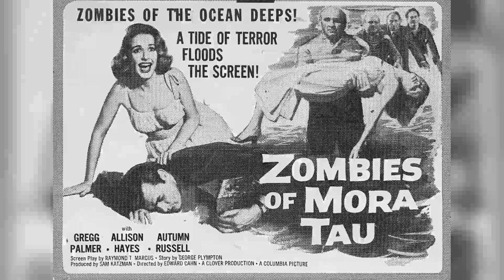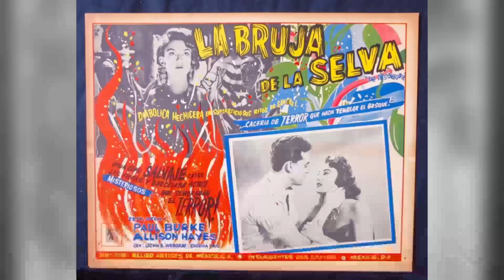Discover Attack of the 50 Foot Woman Movie - Have You Unearthed Unbelievable Trash?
Allison Hayes as Nancy Fowler Archer
William Hudson as Harry Archer
Yvette Vickers as Honey Parker
Roy Gordon as Dr. Isaac Cushing
George Douglas as Sheriff Dubbitt
Ken Terrell as Jess Stout
Otto Waldis as Dr. Heinrich Von Loeb
Eileen Stevens as Nurse
Michael Ross as Tony the Bartender
Frank Chase as Deputy Charlie
Tex Brodus as Townsman
Herschel Graham as Bar Patron
Thomas E. Jackson as Uranium Prospector
Nelson Leigh as Carl Duey
Philo McCullough as Townsman
Lennie Smith as Dancer in Bar
Lou Southern as Dancer in Bar
Dale Tate as KRKR-TV Commentator